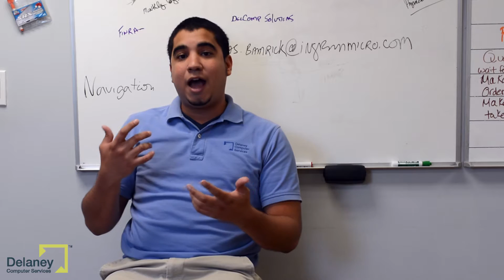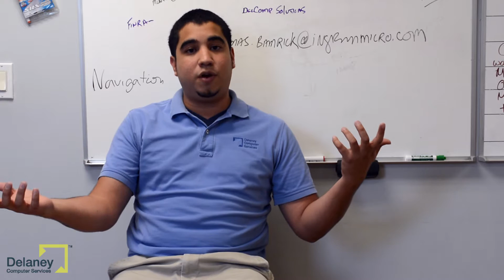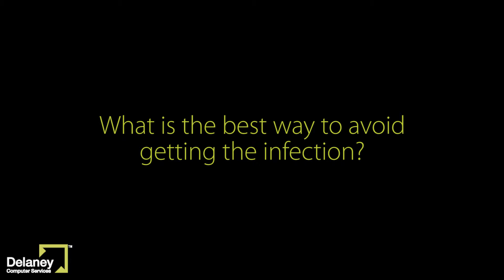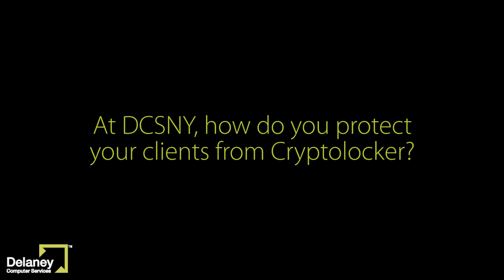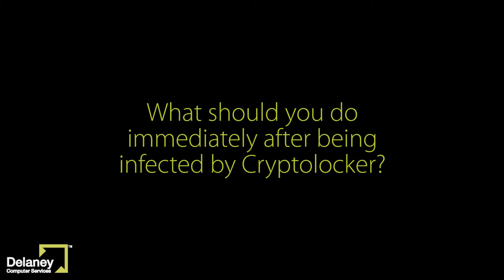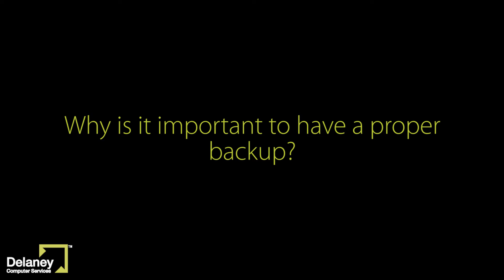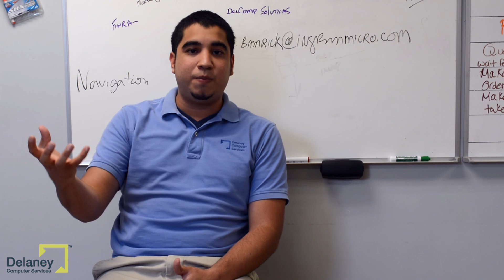What is CryptoLocker?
With this video you will understand Cryptolocker but in brief, what CryptoLocker is a ransomware trojan whose main goal is to steal data from infected computers and hold it for a ransom.  CryptoLocker and its operators have extorted millions of dollars from people all over the world.  In this video, learn how to avoid infection, what to do in the instance that your device becomes infected, and how to recover your data.  It is important to be prepared!

0:07 What is CryptoLocker?
0:46 What's the difference between a virus and malware?
1:42 How does CryptoLocker spread?
2:09 What is the best way to avoid getting the infection?
2:41 How do you remove CryptoLocker once it has infected your system?
3:04 Who do you think has the highest risk of being targeted?
3:45 What is the best method of protection for a business owner?
4:22 At DCSNY, how do you protect your clients from CryptoLocker?
5:31 What should you do immediately after being infected by CryptoLocker?
6:44 Why is it important to have a proper backup?

or give us a call: (844) TECHIES